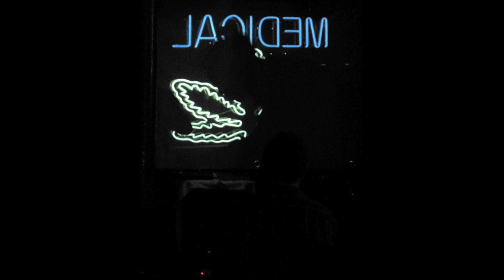hype williams live in glasgow 2010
28 november 2010 @ nice n sleazy